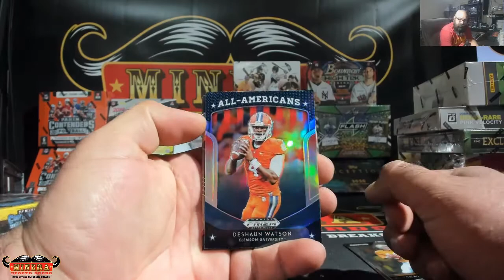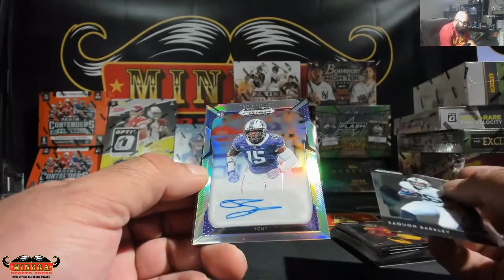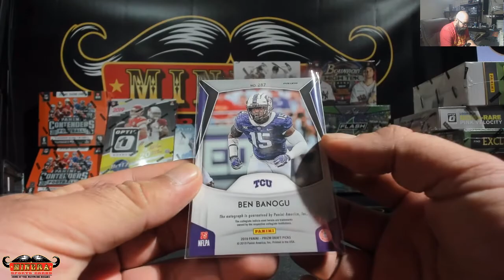AaronC~2019 Panini Prizm Draft Picks Football Blaster Box Break